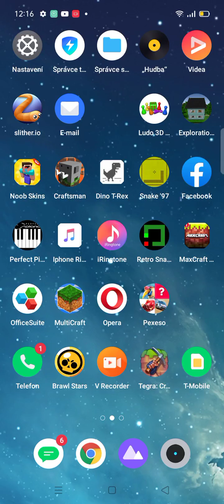craftman gameplay survival